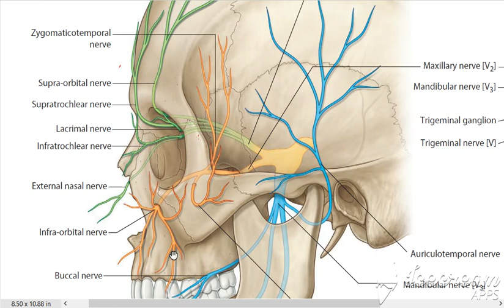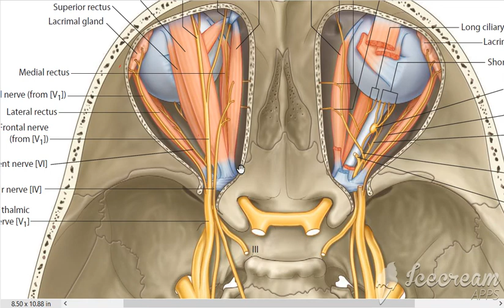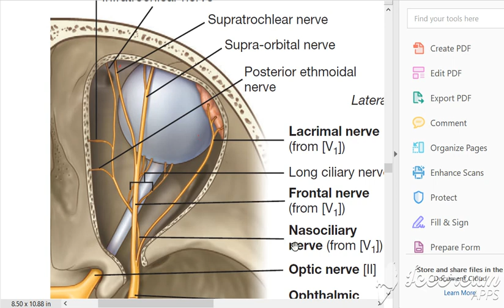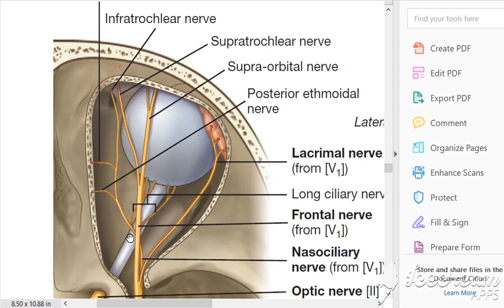Trigeminal nerve opthalmic 8